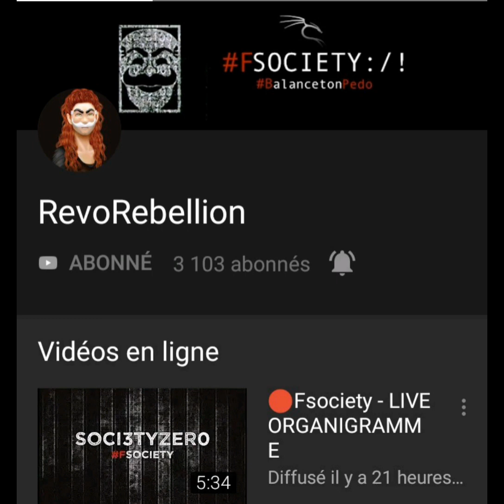Annonce Fsociety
Bientôt ⏰ il est l'heure.